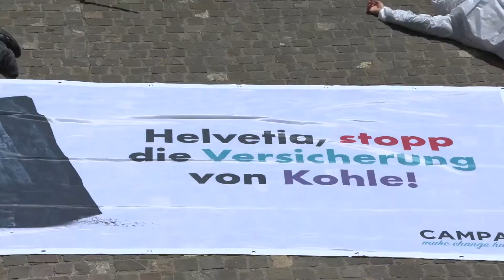Helvetia raus aus kohle!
Helvetia, stopp die Versicherung von Kohle! Ohne Versicherung kann keine neue Kohlemine in Betrieb genommen und kein Kohlekraftwerk mehr gebaut werde. Ihr habt es in der Hand!